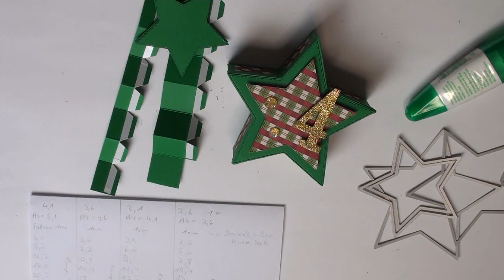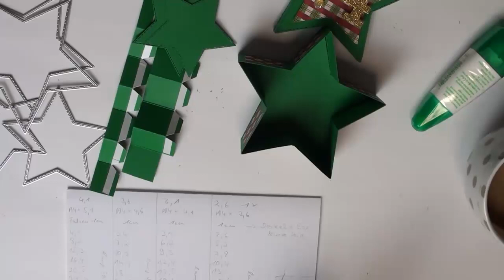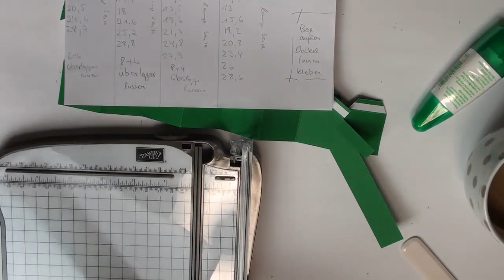[ D.I.Y ] Adventskalender Stern-Box / german / deutsch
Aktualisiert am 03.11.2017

Infos und Maße:

Stern 4.1 cm Kantenlänge
2 x 5,1cm x 24,6 cm
kurze Seite falzen bei 1 cm
lange Seite bei 4,1 / 8,2/ 12,3/ 16,4/ 20,5/
2 x 2 cm x 24,6 cm (Deckel)

Stern 3,6 cm Kantenlänge
1x 4,6 cm x 28,8 cm
lange Seite bei 3,6 / 7,2/ 10,8/ 14,4/ 18/ 21,6/ 25,2/ 28,8
1x 4,6 cm x 14,4 cm
lange Seite bei 3,6 / 7,2/ 10,8
1x 2 cm x 28,8 cm (Deckel)
1x 2 cm x 14,4 cm (Deckel)

Stern 3,1cm Kantenlänge
1x 4,1 cm x 24,8 cm
lange Seite bei 3,1 / 6,2/ 9,3/ 12,4/ 15,5/ 18,6/ 21,7
1x 4,1 cm x 12,4 cm
lange Seite bei 3,1 / 6,2/ 9,3
1x 2 cm x 24,8 cm (Deckel)
1x 2 cm x 12,4 cm (Deckel)

Stern 2,6cm Kantenlänge
1x 3,6 cm x 29,7 cm
lange Seite bei 2,6 /5,2/ 7,8/ 10,4/ 13/ 15,6/ 8,2 /20,8/ 23,4 /26 /28,6 cm
1x 2 cm x 29,7 cm (Deckel)

Bitte daran denken, das Klebeband muss bei Decken nach innen Zeigen wenn ihr den Ring geschlossen habt.
Bei der Box muss es nach außen Zeigen.

Bitte entschuldigt die Verwirrung im Video :-)

Docrafts Artiste

Docrafts Artiste